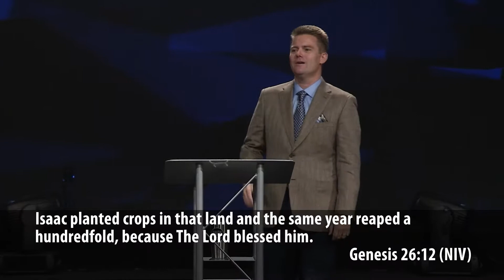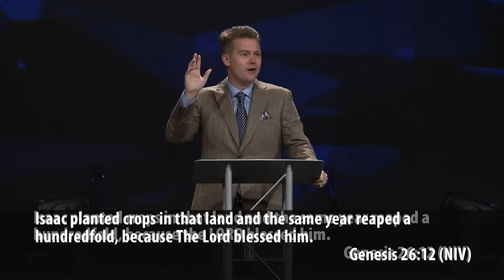Issac and the Philistines - 11 AM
You aren't really walking in the blessing of God until the Philistines around you take notice!

Sunday, August 11, 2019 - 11 AM